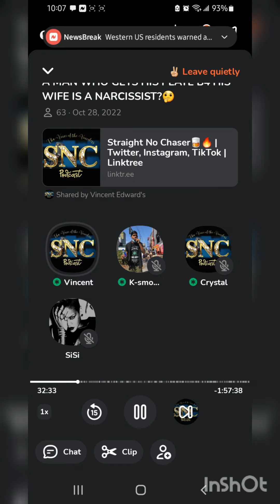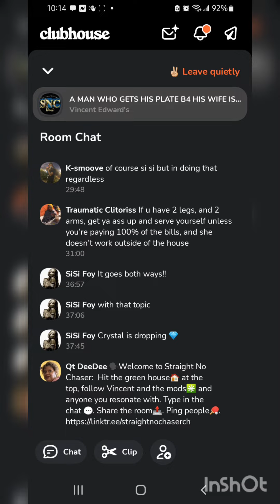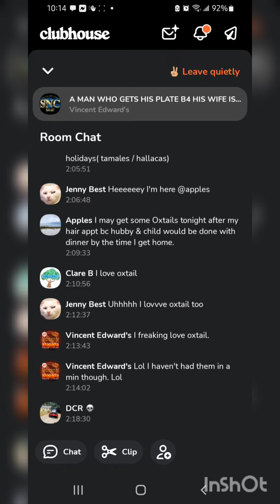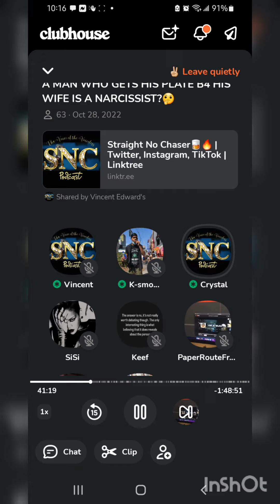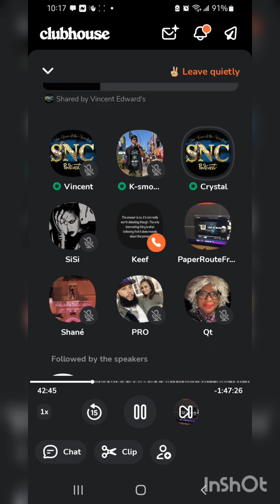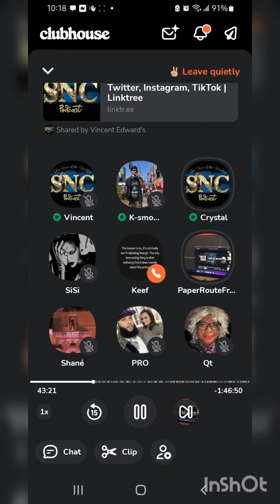Is a man who gets who plate before his wife narcissistic? SNC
Does a man getting his plate before his wife make him narcissistic?